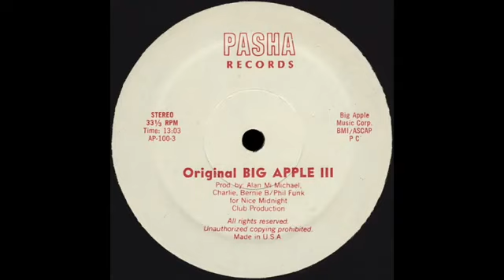ORIGINAL BIG APPLE III Nice Midnight Club Production Pasha Records AP1003